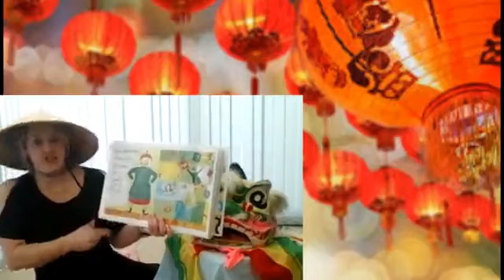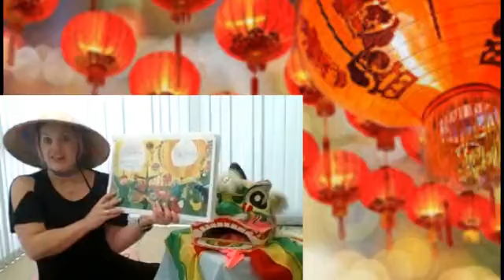Chinese New Year Story